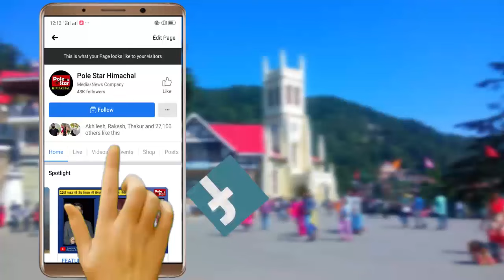" Sukodi Chowk bus stop न किया जाए बंद " बोले - APMC Chairman Sanjeev Guleria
" सुकोड़ी चौक बस स्टॉप न किया जाए बंद " बोले - APMC चेयरमैन संजीव गुलेरिया | कहा- जब तक कोई और व्यवस्था नहीं हो जाती तब तक रखा जाए बहाल | सब्जी मंडी डडौर में हुए घटनाक्रम पर भी जताया कड़ा ऐतराज | पुलिस से ऐसे गुंडातत्वों को जल्द पकड़कर कार्रवाई की उठाई मांग